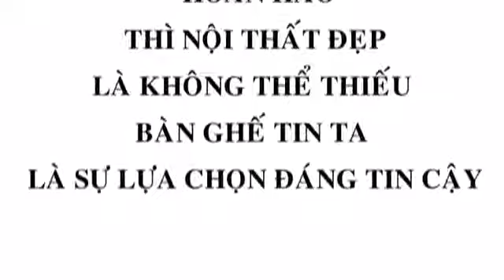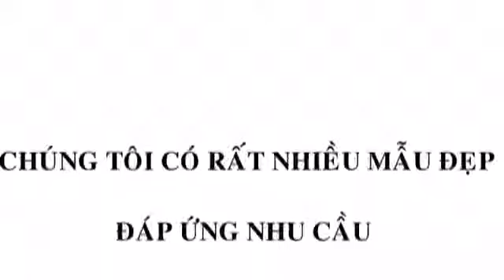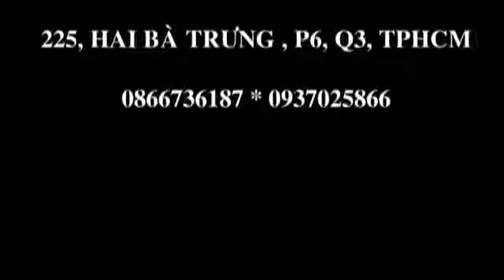Stainless steel furniture,stainless steel furnitures,Stainless Steel Furniture,Stainless Steel